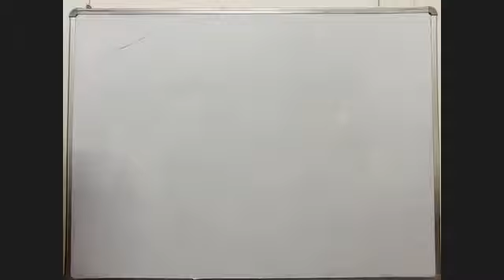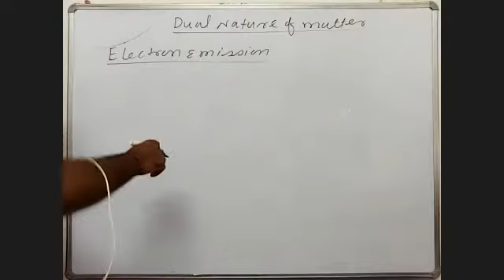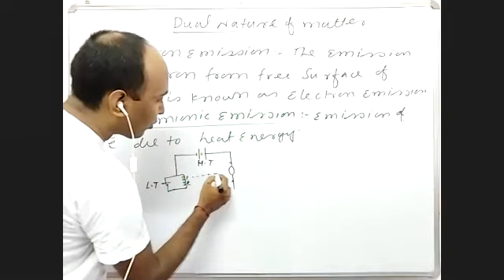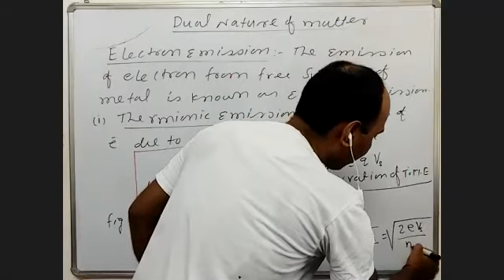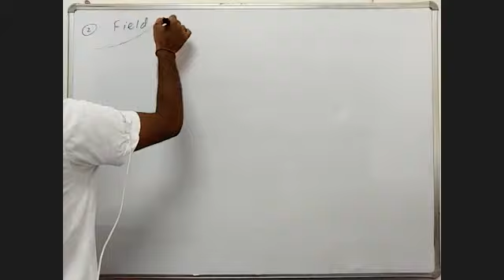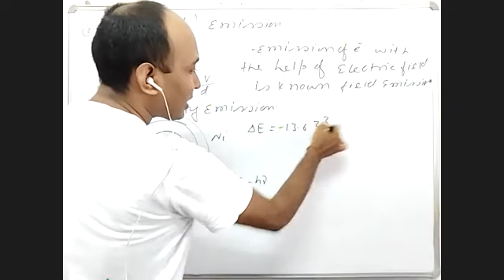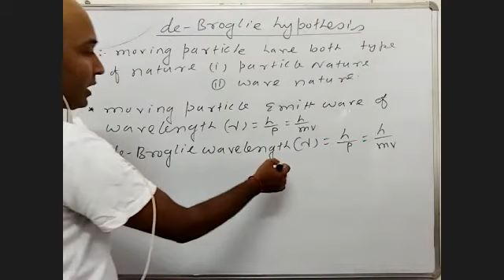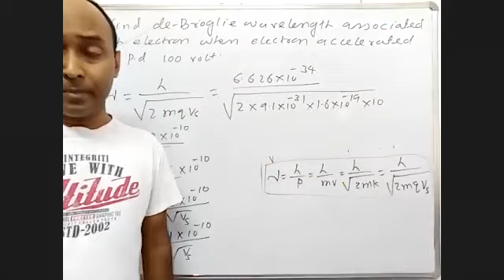de-Broglie hypothesis lecture 01